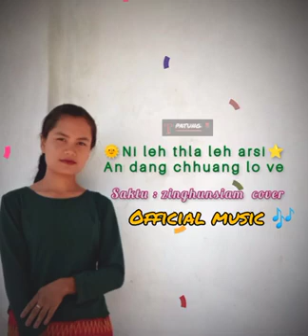Zinghun siam#Ni leh thla arsi andang chuang lo(Cover)2023